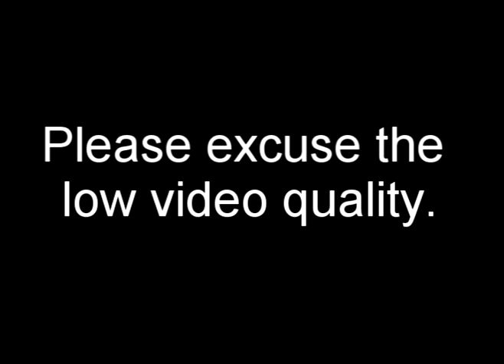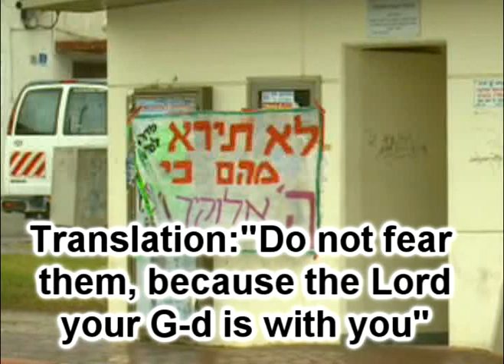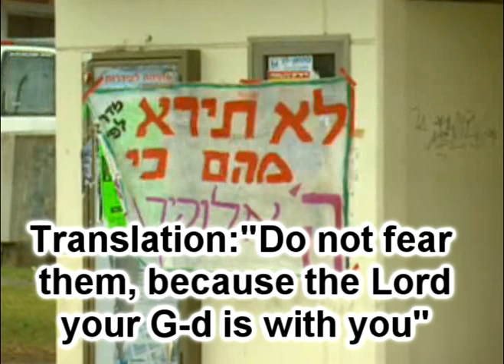Israel's Worst Enemy? Liberal Jews!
Jackie Mason 2009 Vlog #2
As many Muslim enemies that Israel has, the most dangerous enemy is the apathy and criticism of Liberal Jews both over there and here in the United States.  These type of Jews and other liberals can't see Israel ever as the victim.  They have the sickness of always making sure they are sympathetic to the "under dog" no matter how that "under dog" tries to kill every Jew and hide behind their own woman and children as they do it.